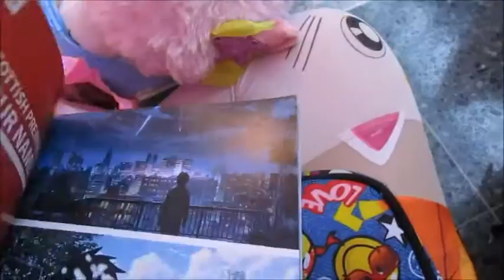Comic Con Glasgow 2016 Vlog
Hey Guys :)
On last saturday me and my friends went to comic con in glasgow.
it was so much fun and i cant wait until next year.